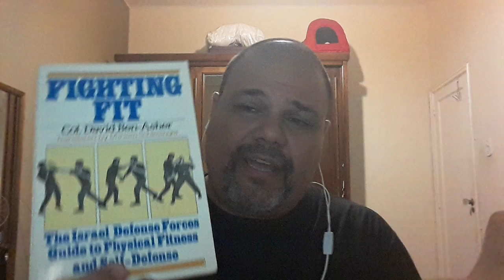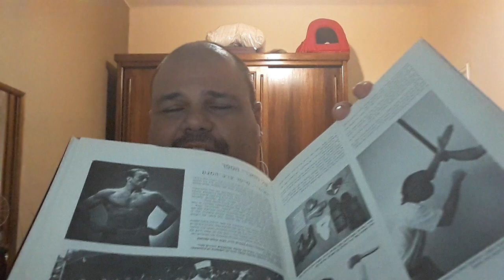Kombato: Compre apenas o original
Kombato Krav Maga Cópias defesa pessoal Self defense

Neste video, ao contrário do que algumas pessoas pretendem ver, não tenho intenção nenhuma de denegrir ninguém, avaliar, ou falar mal de alguém o qual nem treinei. A questão aqui é o nome liberado do Krav magá, e como isso pode confundir muitas pessoas.

Por exemplo:
Aikido é um nome liberado na lei. Se alguém dissesse "não sou praticante de Aikido, mas criei o meu próprio Aikidô você praticaria com ele?". Essa é a questão das dezenas (acho que já está perto disso, associações de KM por ai). De forma alguma estou comparando algum praticante, dizendo que alguém é melhor ou pior. Mas usar um nome conhecido para divulgar o trabalho, é apenas - no meu ponto de vista - autopromoção.